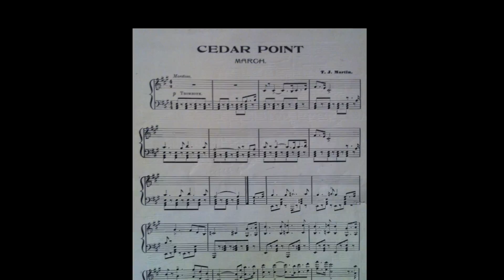Under the Baton: Music of Old Cedar Point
Under the Baton: Music of Old Cedar Point chronicles the growth of Cedar Point Amusement Park through the rise and popularity of the concert band music, which was a major form of entertainment at the park in the late 19th and early 20th centuries. The concept for the film was developed from the local history stories that are being told through the Sandusky Library's award winning blog, "Sandusky History", and from the fascinating musical scores, biographies, band histories, and musician histories that are found in the Library Archives.